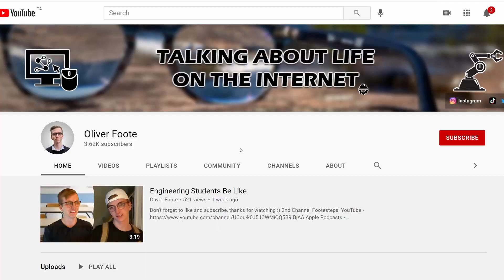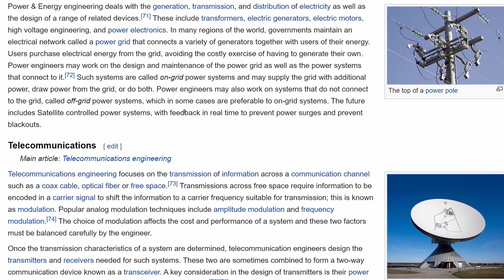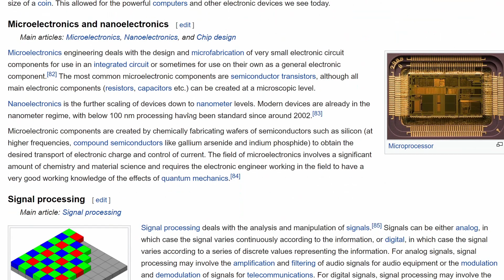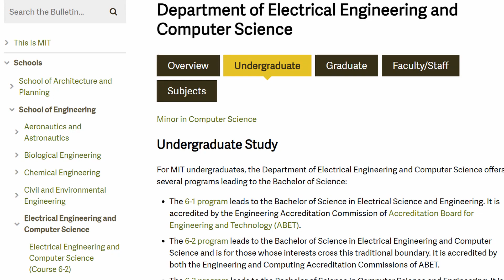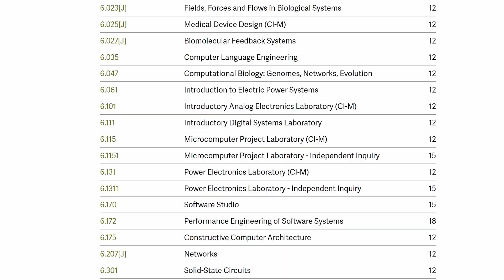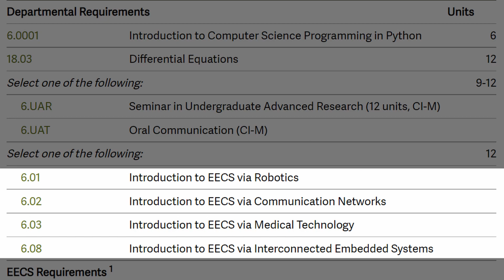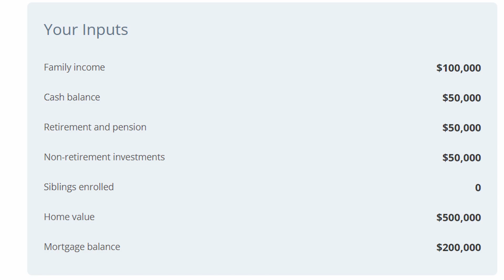Electrical Engineering Bachelors, Masters, Starting Salary, MIT EECS Program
This video is everything that you need to know about Electrical Engineering, what is it, what types of classes you might take in the degree, and what your job prospects and salary look like after getting your electrical engineering degree. If you liked the video or found it useful, share it with someone else you think may find it useful too.

Numbers: 3629